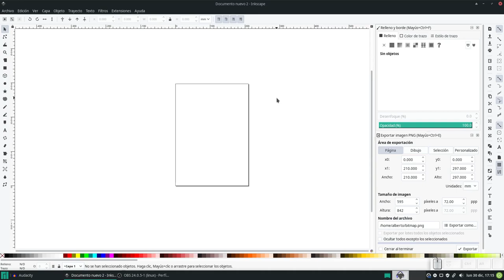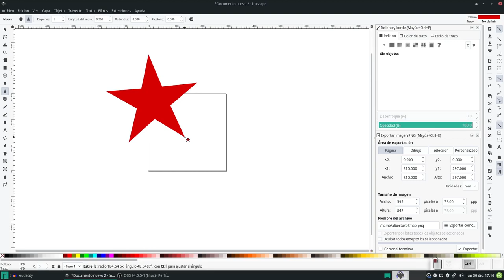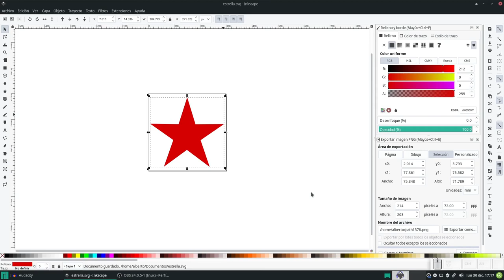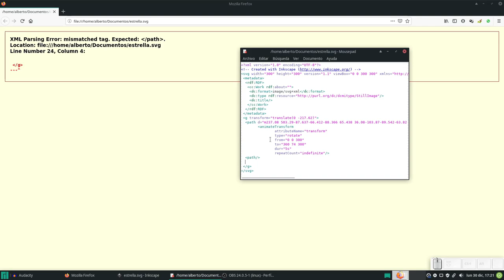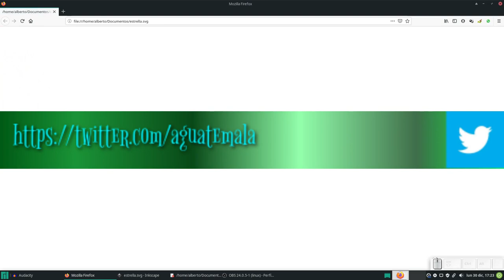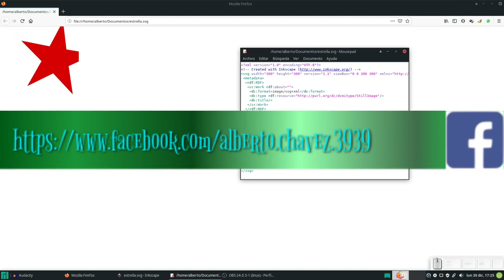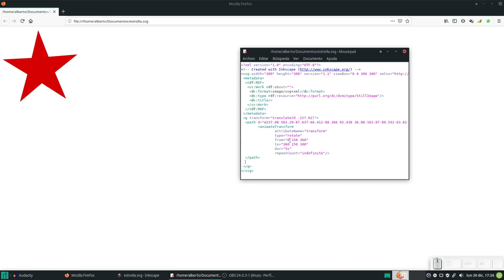Inkscape: Animando archivos SVG 2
En este vídeo hablamos sobre la viñeta (tag) animateTransform y algunos de sus atributos.